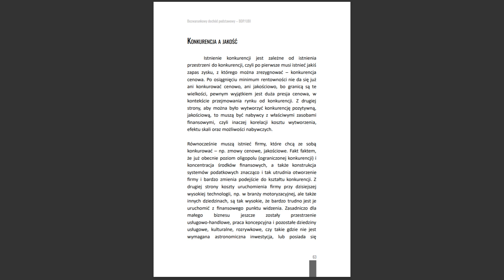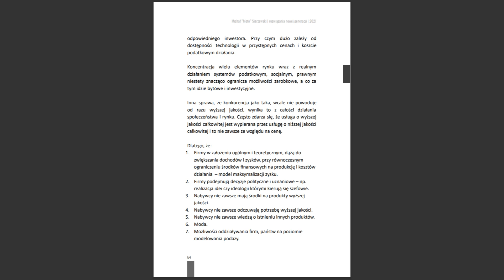BDP | 8.15 | Konkurencja a jakość | M. Siarzewski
Tutaj możesz kupić książkę:
BDP - Bezwarunkowy Dochód Podstawowy - M. Siarzewski
8.15 | Konkurencja a jakość

Szanowni Państwo,

Zapraszam do wysłuchania rozdziału 8.15 | Konkurencja a jakość, z książki "Bezwarunkowy Dochód Podstawowy". Jest to spojrzenie na problematykę z perspektywy ekonomii, polityki, ale przede wszystkim realnej rzeczywistości.

Treść udostępniona za zgodą autora.

Autor: M. Siarzewski
marzec 2021

Cześć! Mam dla ciebie ciekawą propozycję, która może zmienić sposób, w jaki patrzysz na świat. Zapraszam cię do odkrycia interesującej książki o ekonomii, która może być prawdziwym źródłem inspiracji dla młodych czytelników, a tak naprawdę dla każdego, kto jest ciekawy świata i chce zrozumieć, jak działa gospodarka.

Ta książka nie tylko wyjaśnia kwestię bezwarunkowego dochodu, przedstawia zagadnienia ekonomiczne w sposób przystępny i zrozumiały dla wszystkich. Odkryjesz w niej, jak ekonomia wpływa na nasze codzienne życie i dlaczego warto zrozumieć podstawy ekonomii, niezależnie od tego, jaką ścieżkę życia obrałeś. Pomaga też spojrzeć krytycznie na wypowiedzi i twierdzenia różnych polityków.

Czytasz książki, aby się uczyć i rozwijać? Chcesz wiedzieć więcej? Jeśli tak, to ta pozycja z pewnością nie powinna umknąć twojej uwadze. Zachęcam cię do sięgnięcia po nią. Przekonasz się, że ta tematyka może być interesująca i inspirująca dla każdego, niezależnie od wieku czy zawodu.

Gotowy, aby rozpocząć podróż po świecie ekonomii? Przygotuj się na niezwykłą przygodę, która zmieni twoje spojrzenie na gospodarkę i zainteresuje Cię kwestią bezwarunkowego dochodu podstawowego.